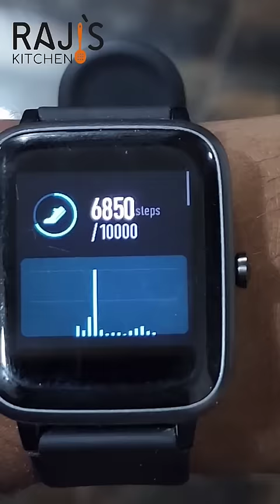Day 100 | 100 Days Diet Challenge | Raji's Kitchen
Weight Machine
Food Weight Machine
My Watch
walking Shoes

Note:
I am not a qualified physician. I upload these videos to share my weight loss journey and experience. So it can be motivated to those who struggle to be consistent in their diet.

Please consult a qualified professional and follow a diet according to your physical needs and goals.

Rajathi Kamalakannan